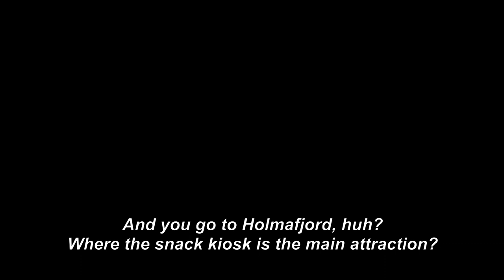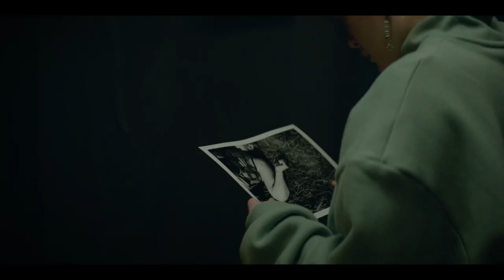Fractures (Official U.S. Trailer)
Premieres August 9, 2022 in the U.S. and Canada on MHz Choice!

Female-led drama about a divorced ER doctor who moves back to her home village and confronts the ghosts of her past.